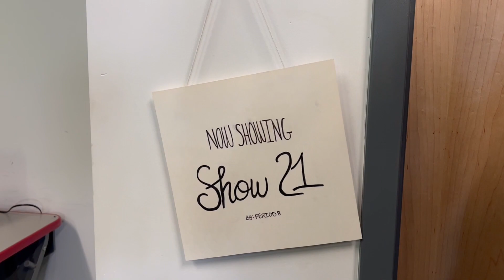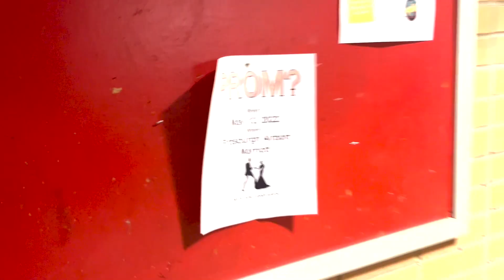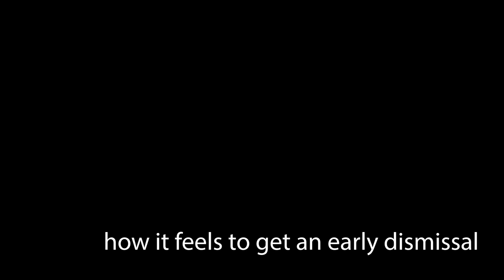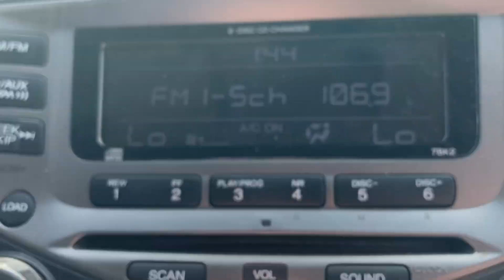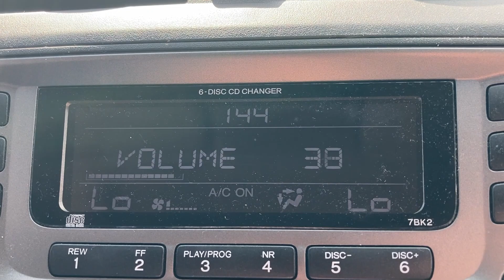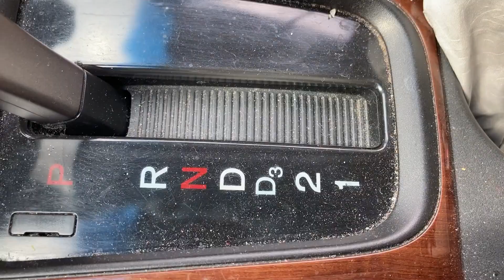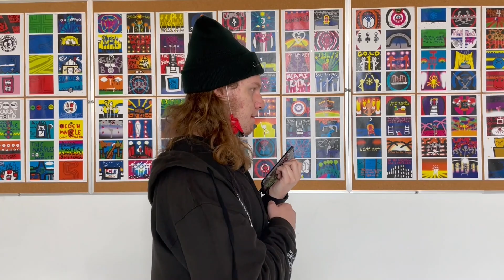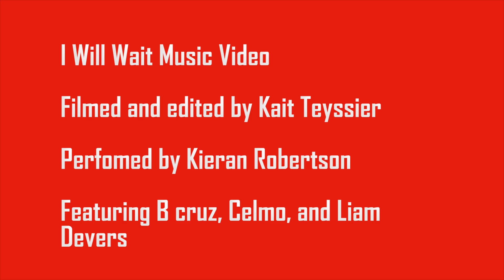JULIA EDITED SHOW